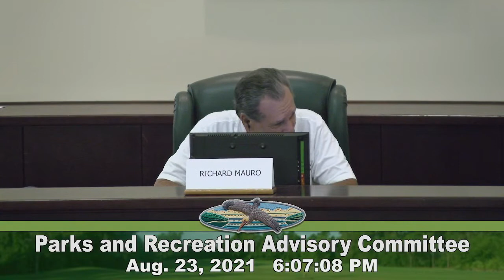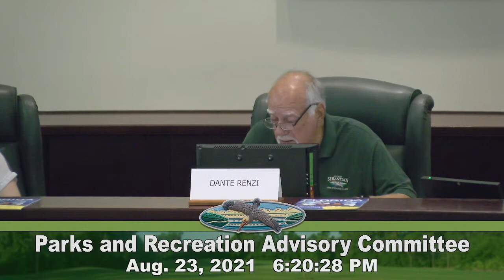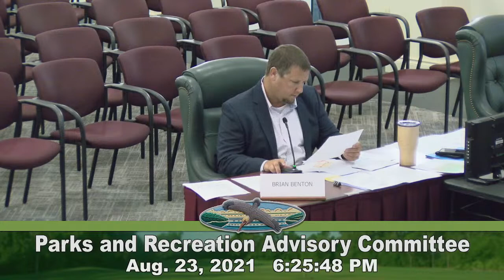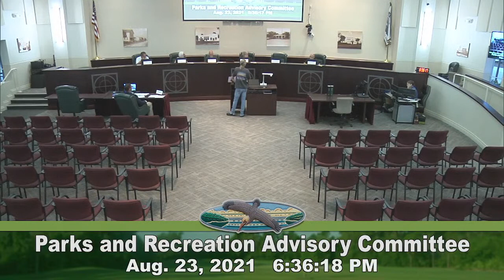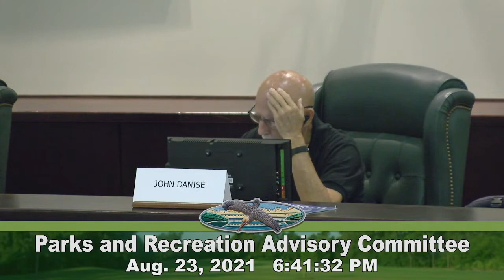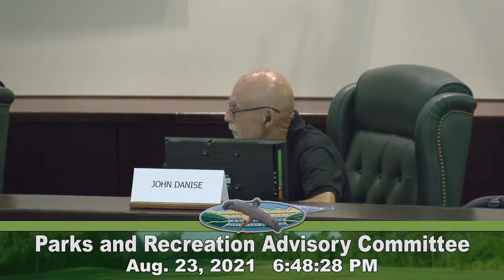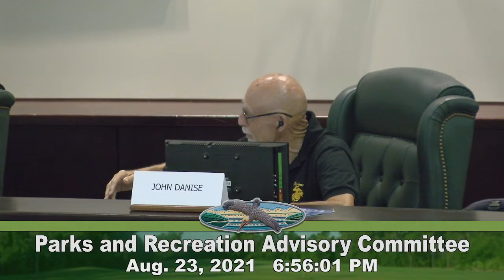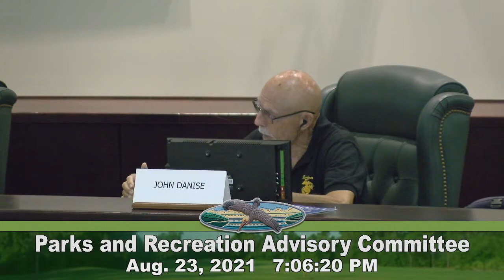August 23, 2021 - Parks and Recreation Advisory Meeting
Video of the August 23, 2021 - Parks and Recreation Advisory Meeting